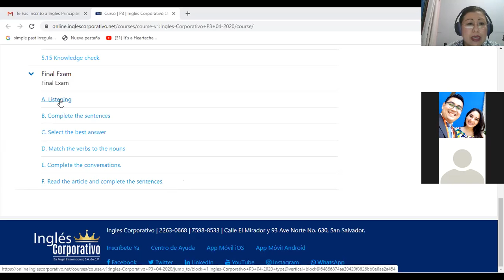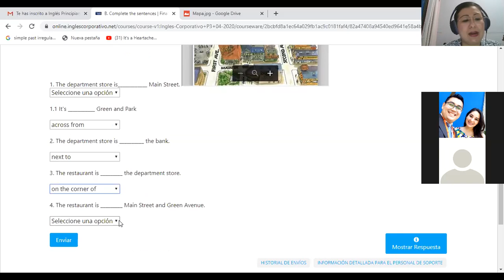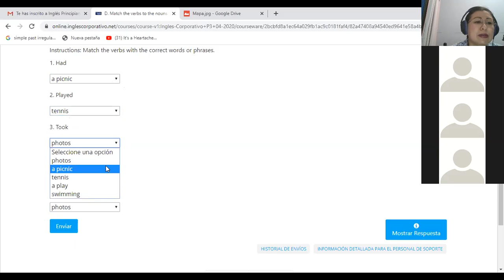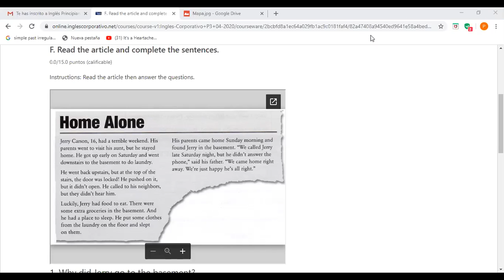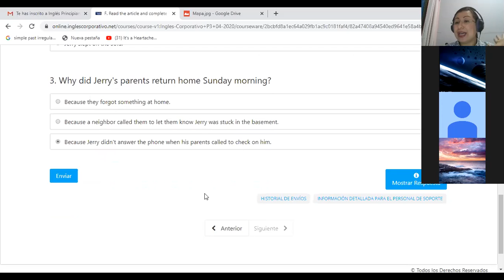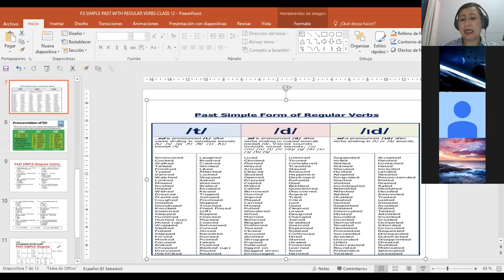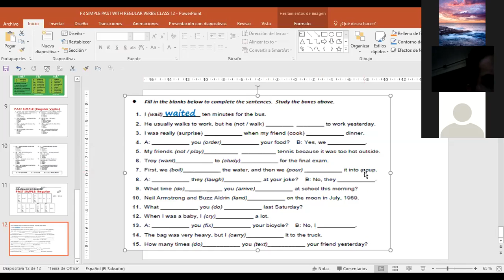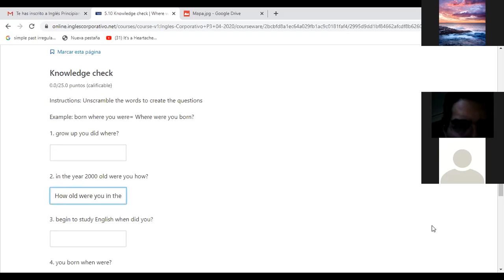Ingles Corporativo-P3-02-9-10PM FINAL EXAM AND MODULE REVIEW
Participants solve questions about the final exam and do a module review on key topics.